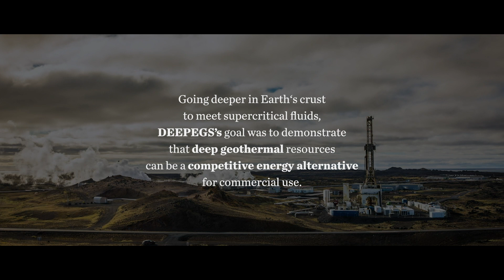DEEPEGS - Story of a Deep Geothermal Drilling Project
This video relays the story of H2020 Project "DEEPEGS" whose goals was to demonstrate the feasibility of enhanced geothermal systems (EGS) for delivering energy from renewable resources in three geothermal reservoir types in Europe.

Coming to completion on April 2020, DEEPEGS's journey was multifold and addressed several aspects related to deep drilling in geothermal, from technology and innovation, to public acceptance, to knowledge exchange mechanisms between research sector and industry, and cross-fertilization between oil&gas and geothermal industries.

Aknowledgements: The DEEPEGS project has received funding from the European Union’s Horizon 2020 research and innovation programme under grant agreement No 690771.